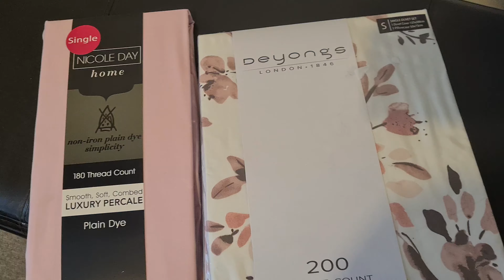summer cleaing motivation || Homemaker habits to make sparkly home